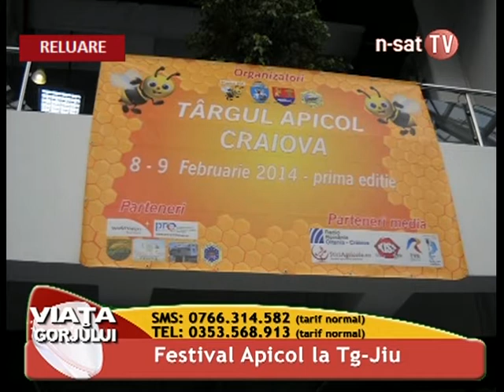Festival Apicol la Tg-Jiu